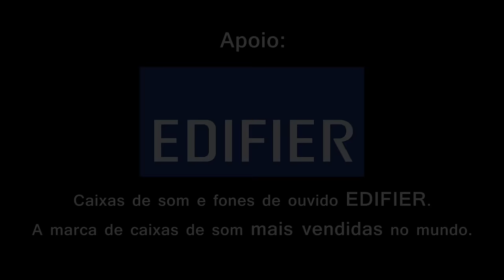Sabrina Lopes - Fica mais perto de mim (Autoral)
Fica mais perto de mim (Teu Lugar)

Se você disser
Que prefere um café
Eu vou cancelar o jantar
E se você não quiser
Passear comigo a pé
Me deito pra te acompanhar
Se quiser que eu fique
Evita o chilique porque
Sempre vai ter meu sim
Vê se não desiste e
Fica mais perto de mim
Eu li
Linha por linha de ti
Onde dizia que aqui
Era o meu lugar
E é o teu lugar
Porque só se te amar

Imagem, direção e edição: Thiago Kazuo
Áudio: Raul Alaune